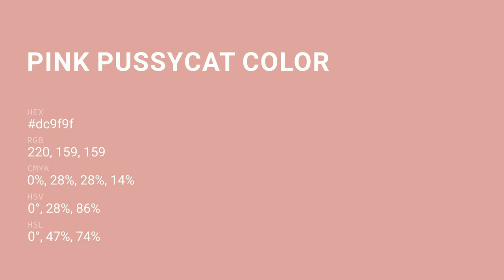Pink Pussycat color dc9f9f hex color - Red color - Cool color dc9f9f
What color is Pink Pussycat ? dc9f9f hex color - Red color - Cool color dc9f9f

Hex dc9f9f Color Code is also known as Pink Pussycat color.

Hex dc9f9f Color code in RGB color code model is created after adding 86.27% red color, 62.35% green color and 62.35% blue color.
Hex dc9f9f Color code in CMYK color (process color) code model is generated after subtraction of 0% cyan, 27% magenta, 27% yellow and 13% black.